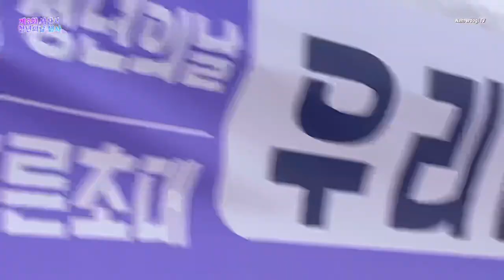제3회 서산시 청년의날 행사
2024년 9월 21일 (토)

 제3회 서산시 청년의날 행사가 있었습니다.

 서산시 청년네트워크 회원들이 주최하여

 열린 청년의날 행사 영상으로 함께 보시죠.!